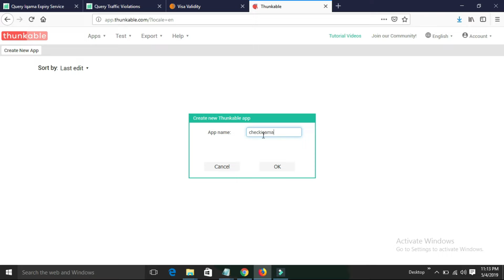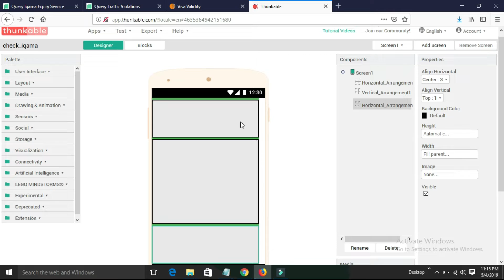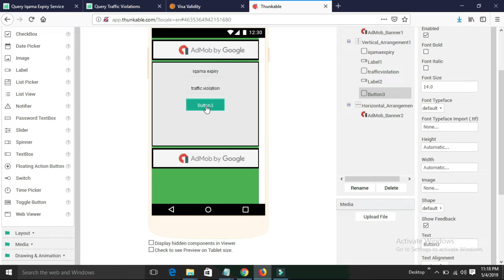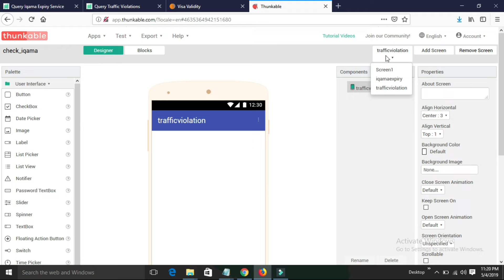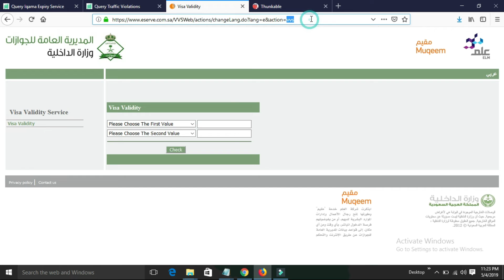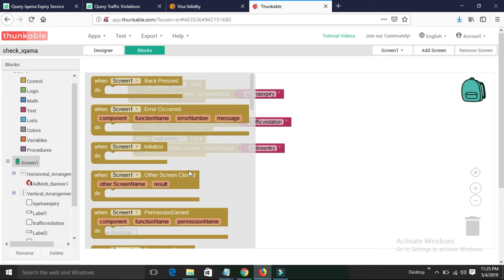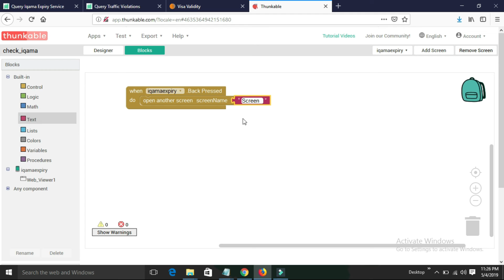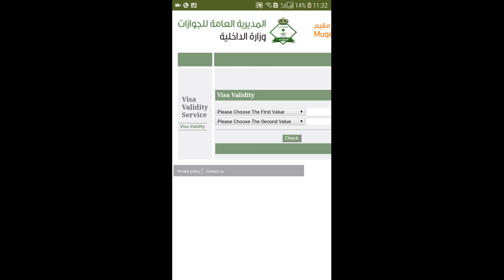How to Make an App for Beginners (2019) and earn money with admob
how to create app and earn money with admob very easily .

About : known stranger creations is a YouTube Channel, where you will find technological videos in Hindi, New Video is Posted 2tiwice in week